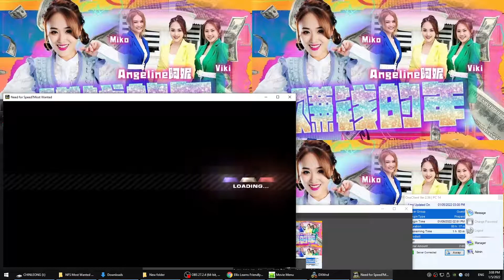Need For Speed Most Wanted Challenge Series 67 - 2022 Angeline 阿妮 巧千金 Miko Viki 赚钱的年 MV